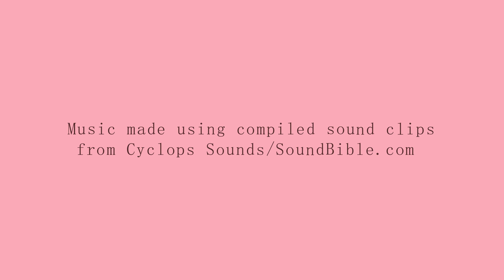Moving Pattern Sounds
Hand drawn and digitally collaged and animated using Adobe Photoshop and After Effects. Music made by me using clips from Cyclops Sounds and SoundBible.com

Hit me up for music and or animation commissions ;)